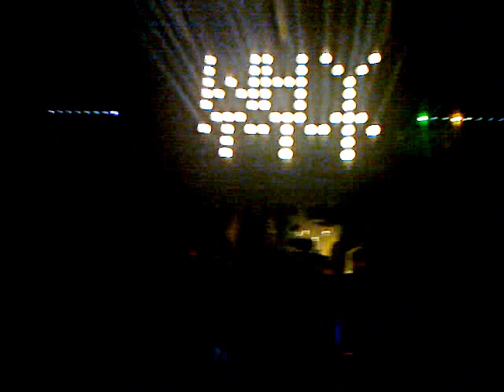Dj Gra / Dj Nestor / Dj Chris F Live@ WHY (Serres)